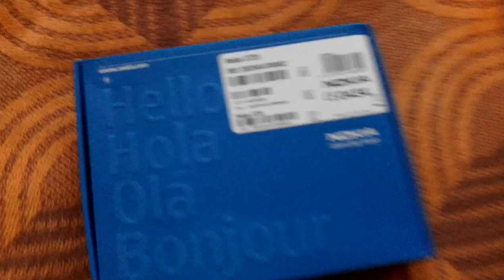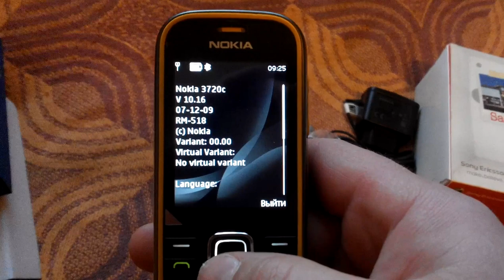обзор nokia 3720 gadget x